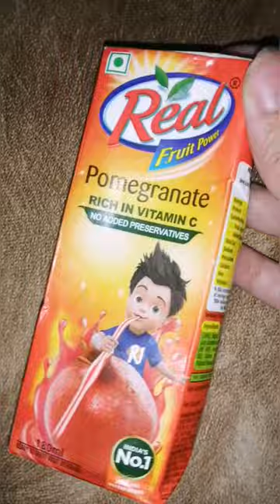Real Pomegranate Juice 🍷🍹